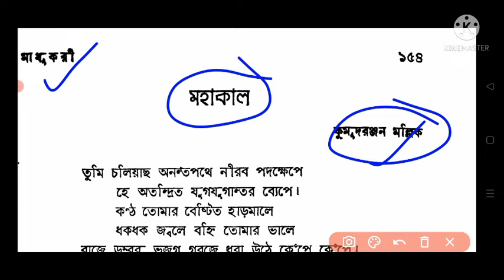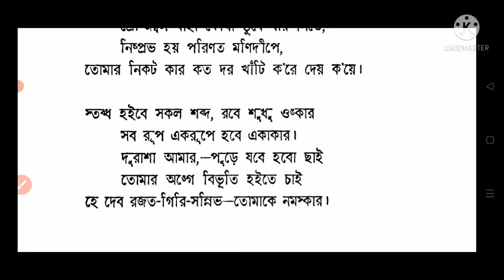মহাকাল । Mahakaal । Kalidash Roy । Kumudranjan Mallik । Jssc cgl Bangla । Study with Motivation।BPM.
Brihaspati Mahato // Jharkhand // India

Our channel:

Study with Motivation is an Educational channel on YouTube, where we provide for all types of Political or GS content such as ugc nta net,jtet, ctet, etc.

Here on Study with Motivation we cover Multiple topic for all these related to ugc net Paper 1 and Paper 2 Political Science etc.